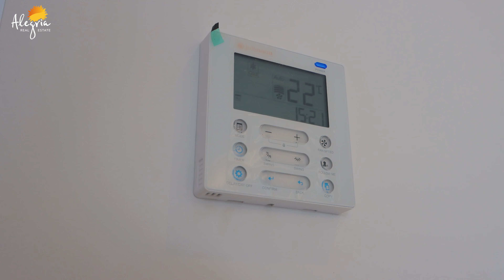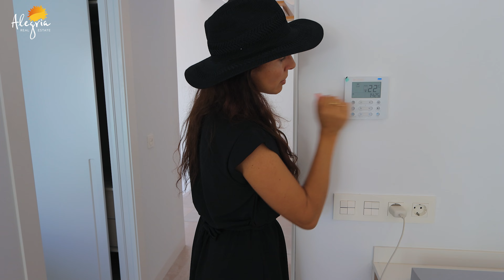Villa de lujo. Obra nueva de alta calidad. Villas en Costa Blanca | Desde 489 000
Villa nueva en Orihuela Costa con piscina y parking, a 2.500 m del mar y preciosas playas. En la planta baja hay un amplio salón con ventanales panorámicos y acceso a la piscina. Cocina abierta con isla, dormitorio, baño con ducha. En segunda planta: 2 dormitorios, 2 baños con ducha y terraza. ¡Excelente lugar para vivir!

👉🏼 ¿Tienes alguna duda? ¡Déjamela en comentarios!